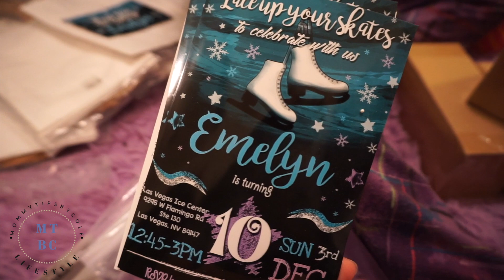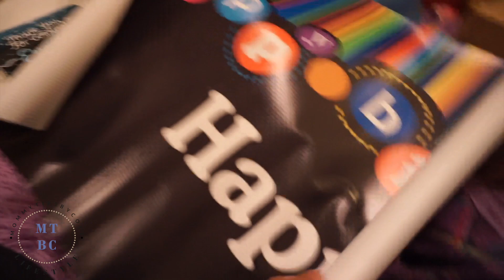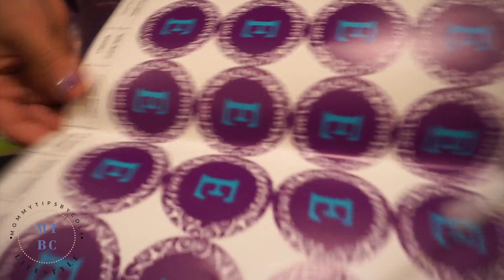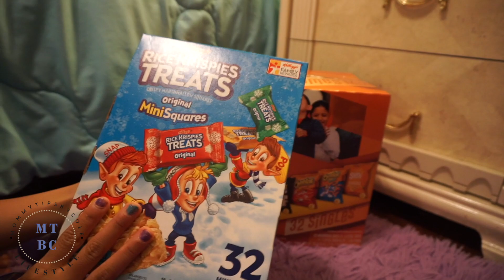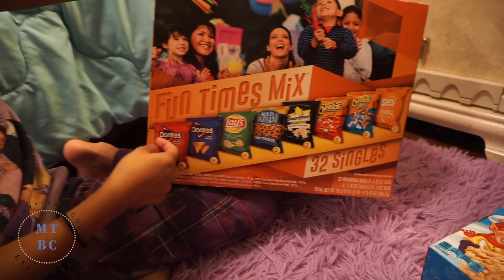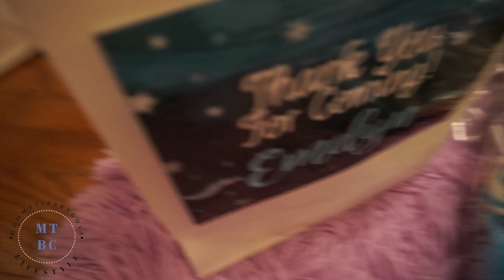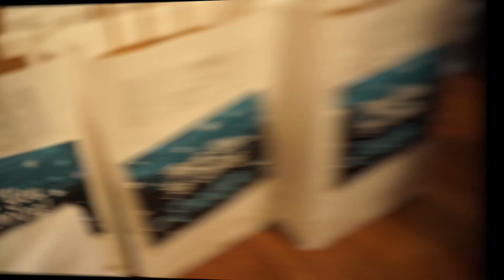ICE SKATING BIRTHDAY PARTY HAUL | Oriental Trading Company & Etsy | VLOGMAS Day 6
VLOGMAS day 6 of 2017! We will be posting up a daily vlog every day from December 1st - January 1st! I've decided that some will be DITL day in the life videos or some other types of vlogs, such as hauls, party planning, or random morning routines and chit chats. If you have video suggestions or requests lmk in the comments! Hope you will enjoy our 4th year of sharing our daily lives in December before we bring in the New Year!
Today's video is a haul for Emelyn's Birthday Party Prep from Oriental Trading Company. This is what we decided to do for her goody bags. Links below to where we got everything and her birthday party vlog!
See you tomorrow for Vlogmas Day 7!

Amazon Squishes
Etsy Invites

PERISCOPE: @mommytipsbycole